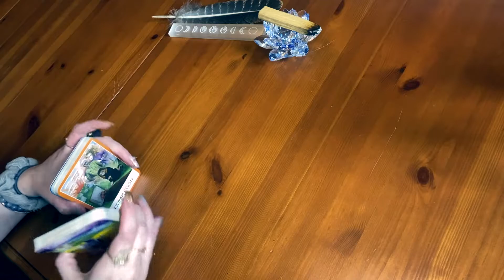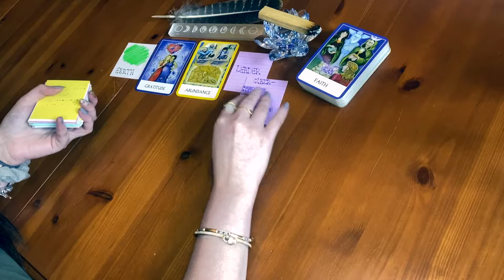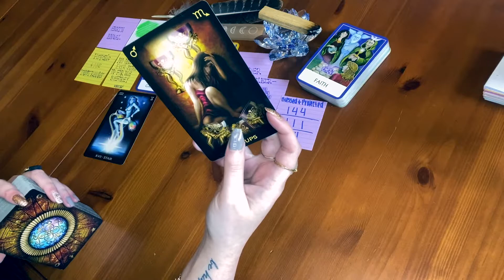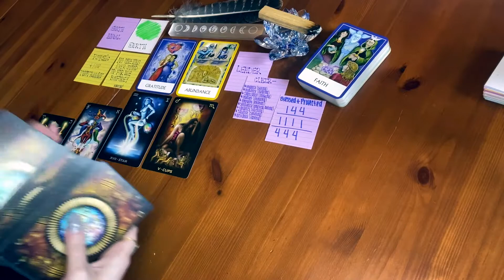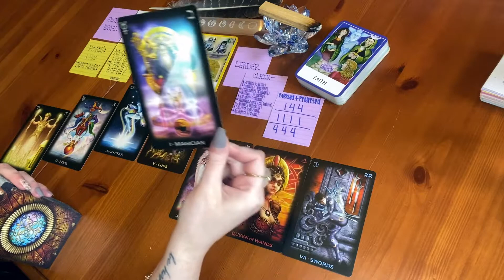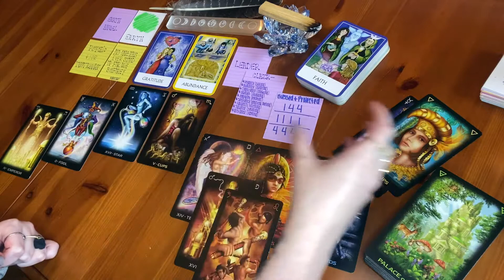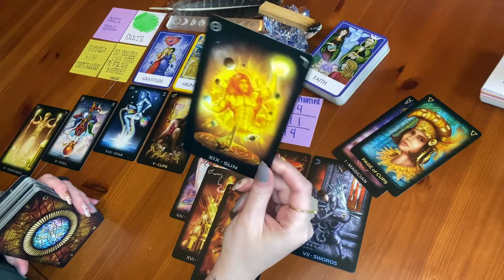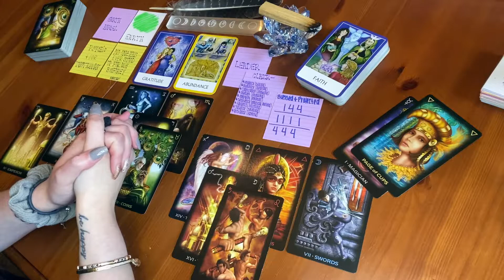📬 OVERWHELMING AMOUNT OF ABUNDANCE🌟 (WOW)🤩 I DON'T KNOW HOW SOME PARTNERSHIPS ARE GOING TO FEEL THO👀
W E L C O M E💙/W E L C O M E💙B A C K To My Channel! 🤩

📬🚨🗣 You are stumbling across this video at the time you were meant to see it, or when you might need to hear a message in this reading, regardless of when it was posted! 📬🚨🗣

💙💟 I hope this reading/my channel helps to provide you with any insight, clarity, awareness, and/or healing when stumbling across this video. 💙💟

I am so grateful for your tip/donation if you feel guided to do so, but please don’t feel obligated! 💗 All tips/donations will be used for future content on the channel!! 💫

📬THE ONE THAT GOT AWAY💔 IT'S HEAVY FOR SOMEONE TO REALIZE🔆 SOMETHING IS STILL WRITTEN IN THE STARS📝🌟

📬URGENT🚨 SNEAKY FOX🦊 IN YOUR ENERGY FIELD⚡️ SECRETLY TRYING TO STOP YOU😲 WATCH B4/BY 4/30 IF U CAN!

📬THIS PERSON DOESN'T BLAME YOU FOR WALKING AWAY, BUT THAT DOESN'T MEAN THEY'RE READY TO LET YOU GO👀⏳

🚨 Be aware of scammers!!! I will N E V E R attempt to contact you first for anything including a personal reading!🚨

🔮 Empath
🔮 Intuitive Tarot Reader
🔮 Life Path 2
🔮 INFJ-T
🔮 ESA

🚨📿👁‍🗨🌟🌀〰️ANY NEGATIVE ENERGY/HARM/EVIL EYE/ETC SENT TO THIS CHANNEL &/OR BLESSED COLLECTIVE WILL BE RETURNED TO SENDER xINFINITY〰️🌀🌟👁‍🗨📿🚨